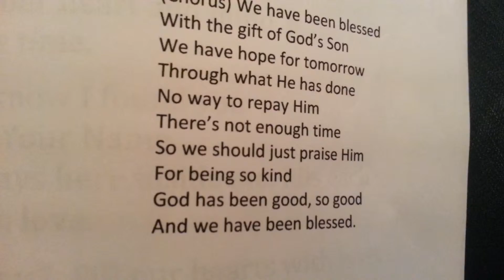Harmony float song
Church times